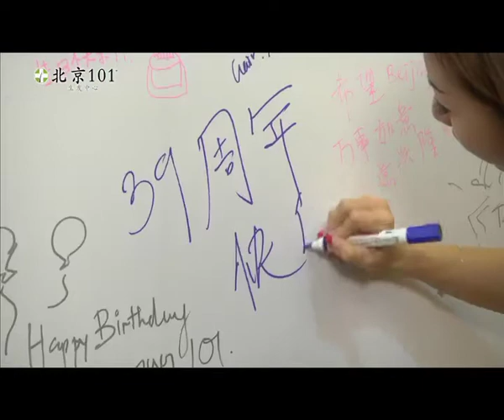39th Anniversary Event Ad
Come celebrate our 39th Anniversary with us.
Enjoy our promotion - 4 Anti Hair Thinning Treatments @ $39